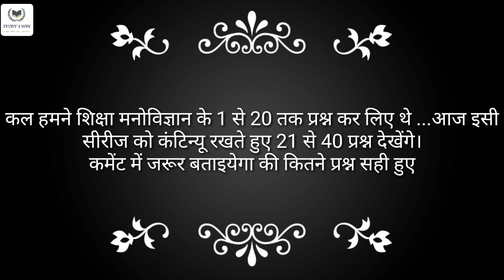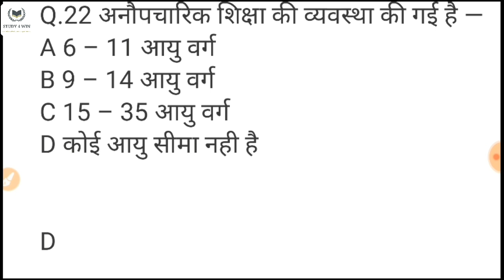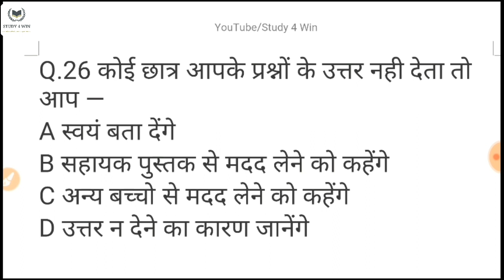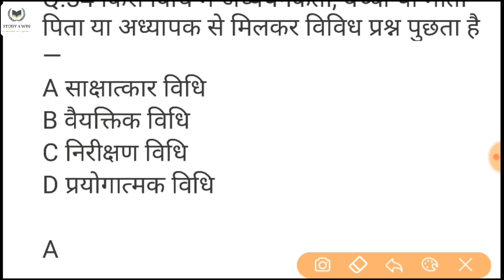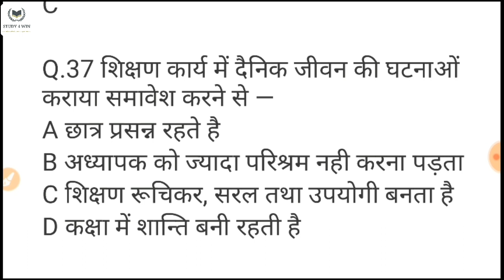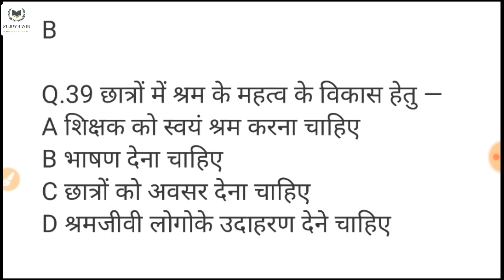🔥EDUCATIONAL PSYCHOLOGY IMPORTANT 80 QUESTIONS|शिक्षा मनोविज्ञान 80 महत्वपूर्ण प्रश्न ||Part 2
इस वीडियो में मैंने आपको शिक्षा मनोविज्ञान के अति महत्वपूर्ण प्रश्न दिए है।

मुझे पूरा यकीन है कि आपको मेरा यह प्रयास पसंद आएगा।